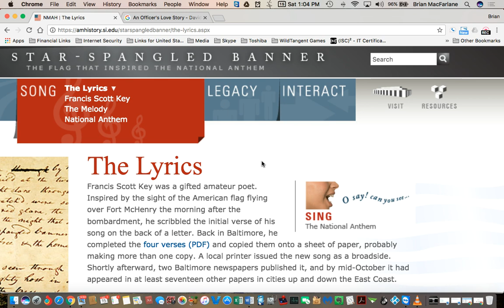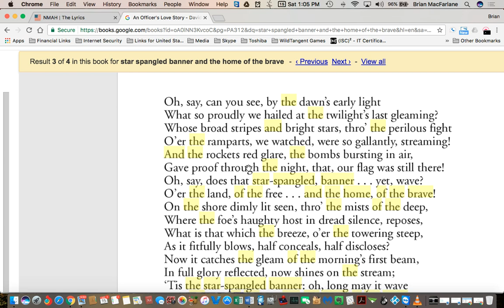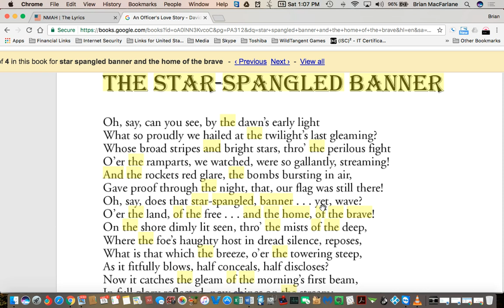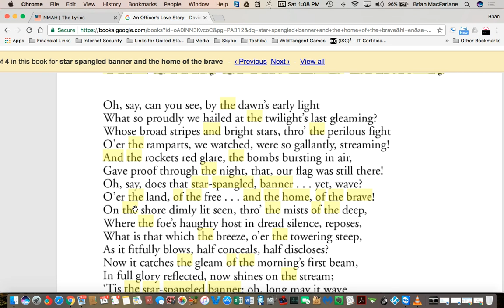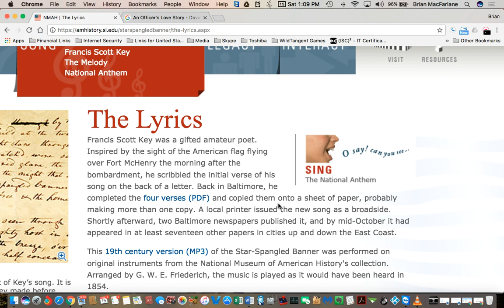NEW HUGE Mandela Effect - They've messed with our Star-Spangled Banner! (Vote #305)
The Mandela'd The Star-Spangled Banner:
What so proudly we hail’d at the twilight’s last gleaming,
O’er the ramparts we watch’d were so gallantly streaming?

SHOULD BE:
And the rockets red glare, the bombs bursting in air,

Special thanks to Dawn Conners for this find!